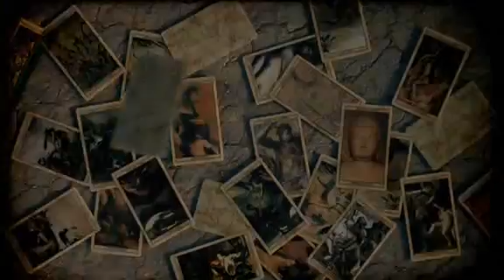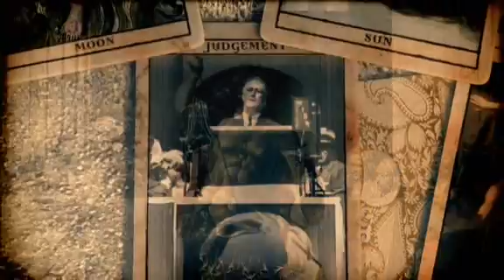Carnivale season opener with Samson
Episode ONE of the series Carnivale, a very original and captivating HBO original series that was cancelled after only two seasons.  The fan base still grows!